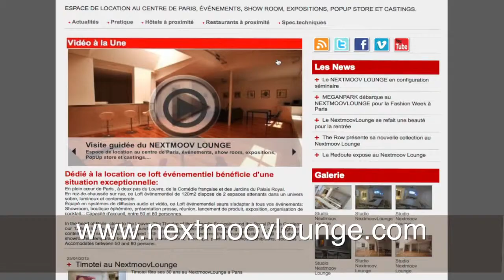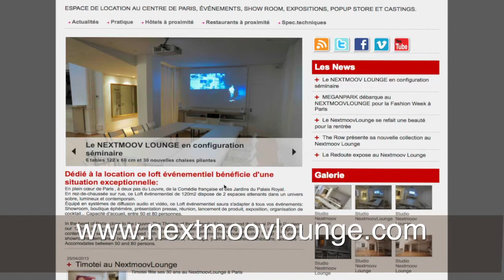Film NextmoovLounge UK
NextmoovLounge Paris, space dedicated to PopUp Store, Showroom, Reception, Corporate Meeting